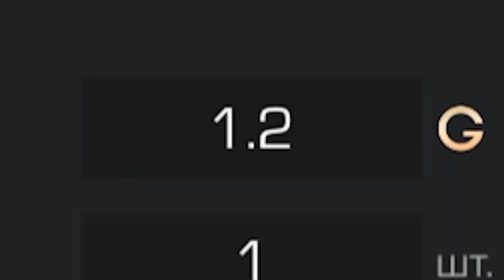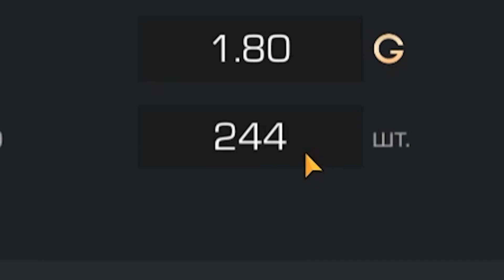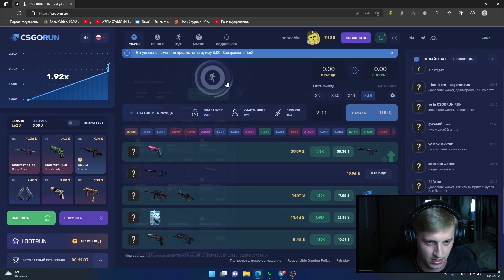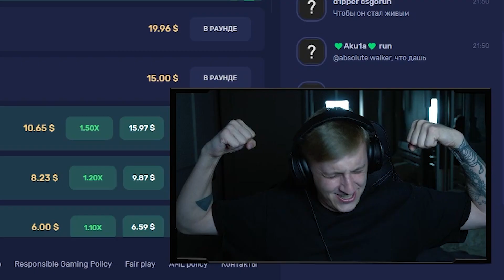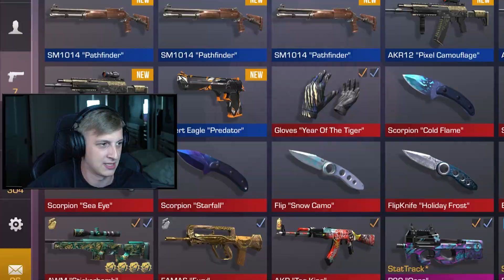СКРАФТИЛ АРКАНУ из 1000 КОМОНОК в STANDOFF 2 0.20.0! КРАФТ в СТАНДОФФ 2!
В этом ролике мы купили 1000 комонок в standoff 2 и сделали из них крафт арканы в стандофф 2.